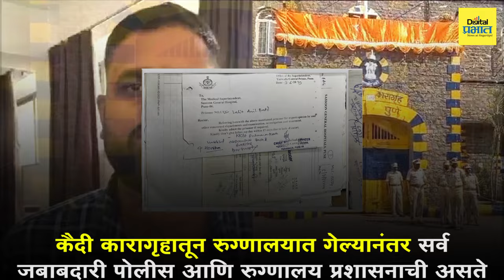PUNE :ड्रग माफिया ललित पाटील प्रकरण : कारागृह अधीक्षकांचं 'त्या' पत्रावर स्पष्टीकरण| Digital Prabhat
PUNE : ड्रग माफिया ललित पाटील प्रकरण : कारागृह अधीक्षकांचं 'त्या' पत्रावर स्पष्टीकरण